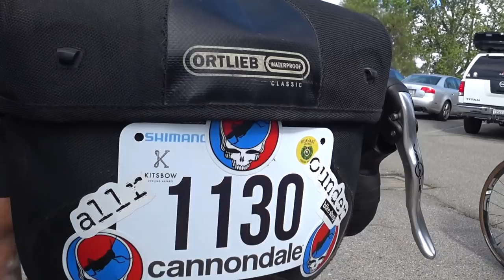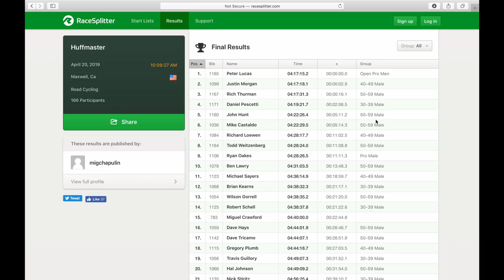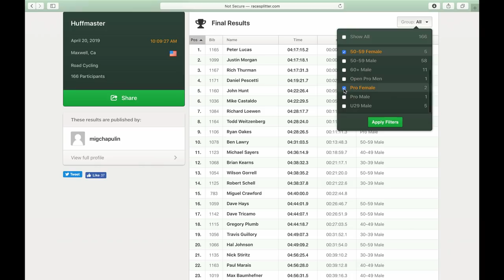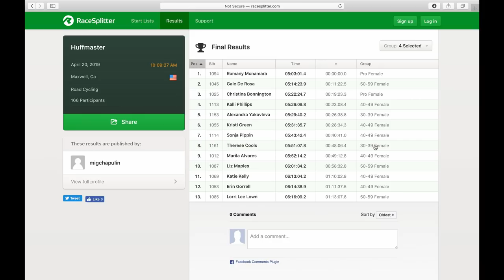Ms. Cools' First Bike Race the Huffmaster Grasshopper a Benefit for the Camp Fire Relief Efforts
The Huffmaster Grasshopper was a special event this year to raise funds to benefit the Camp Fire victims who lost everything. The ride took place in Maxwell, California a small farming community located in the Central Valley just North West of Sacramento. In this video we catch up with Ms. Cools to find out what it was like to compete in her first ever bike race. The route was close to 90 miles and 5000-feet of climbing, mostly on gravel roads.